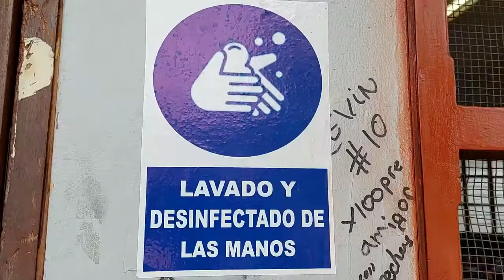OGESS explica sobre fin del uso obligatorio de la mascarilla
Luego que el jueves se anunció el fin del uso de la mascarilla en nuestro país, esta mañana el director de la Oficina de Gestión de Servicio de Salud Bajo Mayo, explicó sobre la nueva disposición que también será acatada en San Martín.